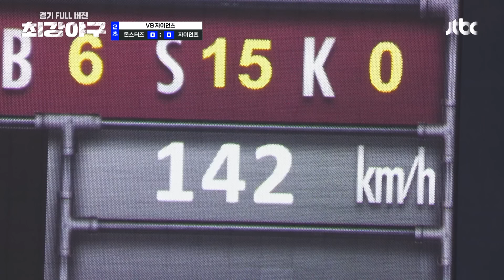[경기 FULL 클립] 최강 몬스터즈 VS 자이언츠 (2) | 최강야구 | JTBC 240729 방송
[경기 FULL 클립] 최강 몬스터즈 VS 자이언츠 (2)